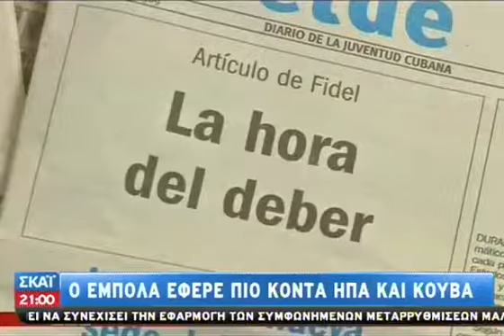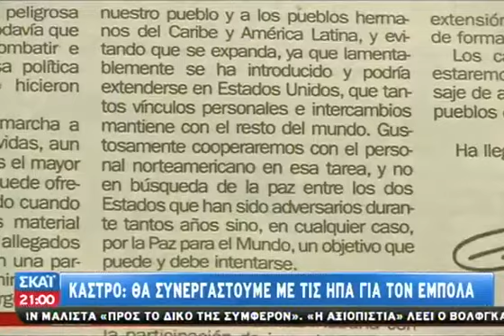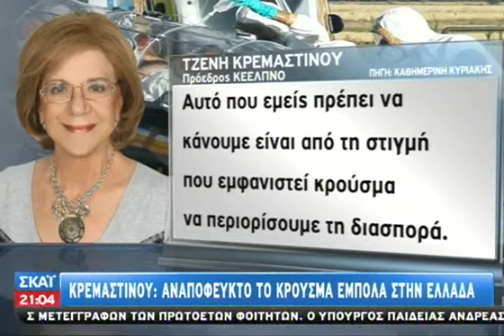Επιδημία φόβου λόγω Έμπολα - 19/10/2014